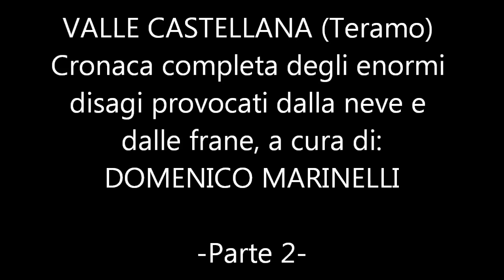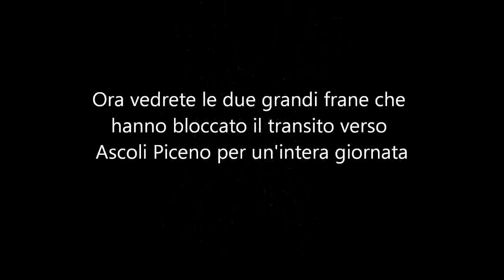Maltempo tra Marche e Abruzzo,neve e pioggia su Ascoli e Teramo, tormente di neve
Valle Castellana (Teramo): al confine tra Marche e Abruzzo la situazione è complessa, morti a causa del maltempo,immagini uniche. (crolli,frane,neve,smottamenti). Immagini da brivido. Tra Ascoli Piceno e Teramo mai successa una cosa del genere. Spazzaneve in azione. Grazie all'intervento della ruspa comunale è stata ristabilita la viabilità sulla SP49.

Domenico Marinelli